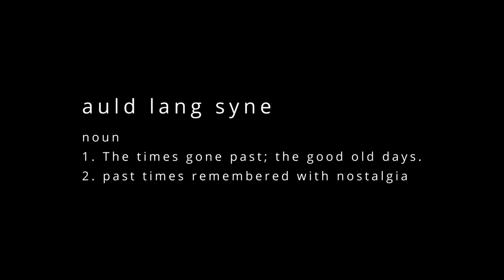Marv Smith Reels Presents: Christmas Auld Lang Syne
Music
"Christmas Auld Lang Syne"
by Bobby Darin